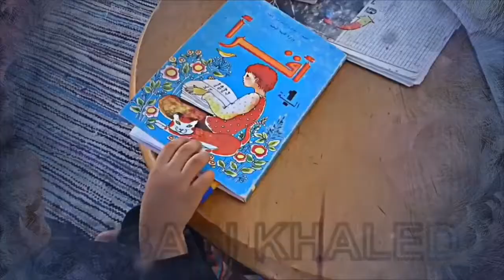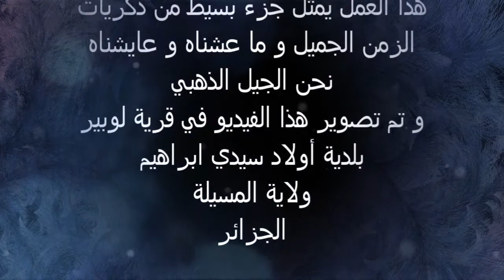ذكريات الماضي الجميل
المغني القبائلي حسان عياش يلخص في أغنيته هذه ذكريات الماضي الجميل و تمنيه العودة إليها